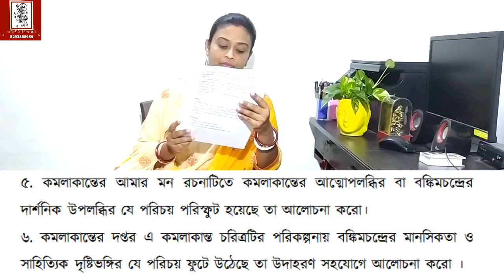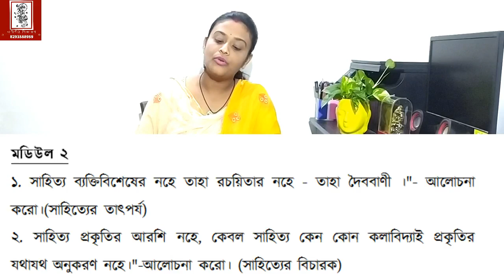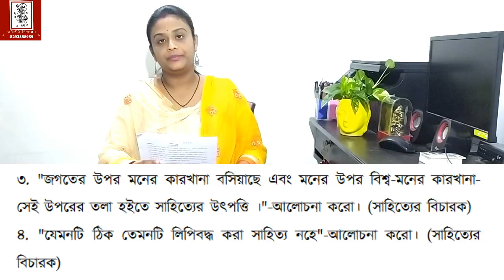Bengali Honurs Suggestions 2022 | BA Fourth ( 4th ) Semester | Calcutta University | CC - 10 Paper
Bengali Honurs Suggestions 2022 | BA Fourth Semester | Calcutta University | CC - 10

নমস্কার বন্ধুরা আজকের ভিডিওতে কলিকাতা বিশ্ববিদ্যালয় বাংলা অনার্স এর চতুর্থ সেমিস্টারের পত্রের সাজেশন দিলাম । কয়েক দিন পরেই তোমাদের পরীক্ষা আশাকরি প্রশ্নগুলো দেখে গেলে পরীক্ষায় তোমরা প্রচুর প্রশ্ন কমন পাবে।